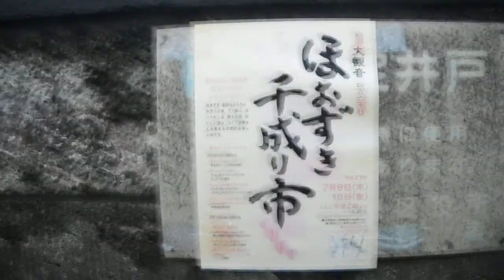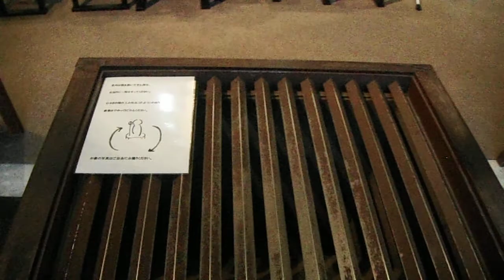DSCF1452光源寺20150709ほおずき千成市